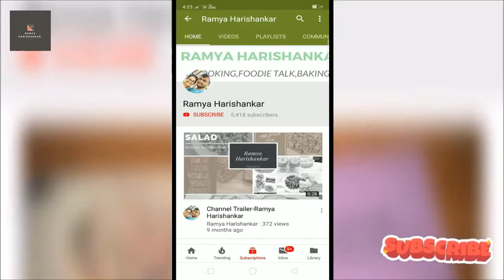ഗോബി പറാത്ത (കോളിഫ്ലവർ പറാത്ത)/Gobi Paratha-Stuffed Paratha||Ramya Harishankar